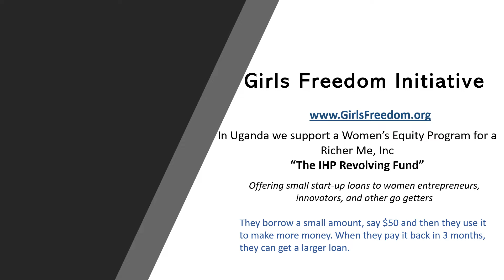Gertrude has health and school funding needs ghl solutions anecklaceforme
In Uganda, we support a Women’s Equity Program funded by a Richer Me, Inc

This program is offering small start-up loans to women entrepreneurs, innovators, and other go-getters who are determined to change their lives for the better.

The women we support borrow a small amount, say $50 and then they use it to make more money. When they pay it back in 3 months, they can get a larger loan.

Agnes had no income but was known to the health plan as someone of solid character. She took out a small loan for $50 and paid it back in 3 months, then went for a larger loan.

Here's Gertrude's story. She's had some health challenges and used IHP Revolving Fund Loans to recover.